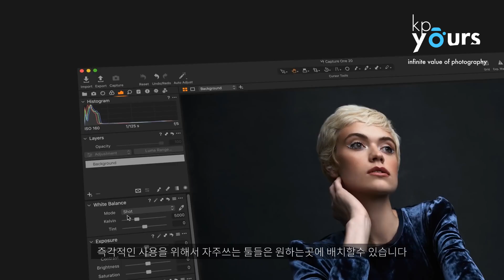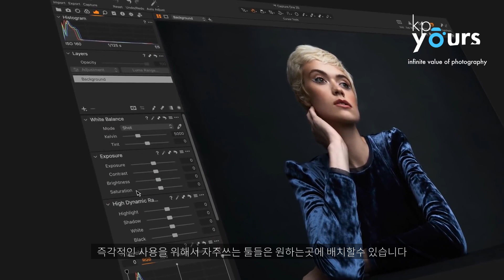[케이피유어스]새로운 Capture One (캡쳐원 20)이 출시되었습니다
"대한민국 열정의 사진가들과 함께 합니다".

가장 강력한 사진 편집 편집프로그램 새로운 Capture One 20으로
보다 쉽고 더 정밀한 사진 편집을 해 보십시오.

색상을 더 빨리 편집하고, 대비를 완벽하게 제어하실수 있습니다.
워크플로우에서 큰 차이를 느껴 보십시오

케이피유어스는 공식 딜러로서 2001년 부터 페이즈원 알파카메라 및
전문 카메라 제품을  한국의 고객 분들께 공급하고 있습니다.
제품 구매, 상담 및 문의는  (고객센터): 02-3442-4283 #1